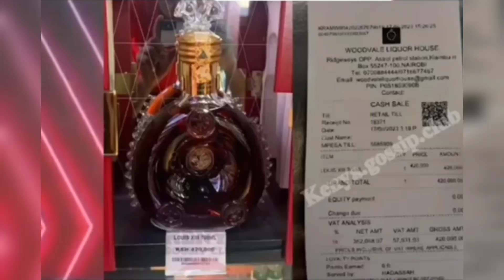😱THEY SHOULD BE ASHAMED!🥱KAREN NYAMU KŨMENERERIA NII PST T